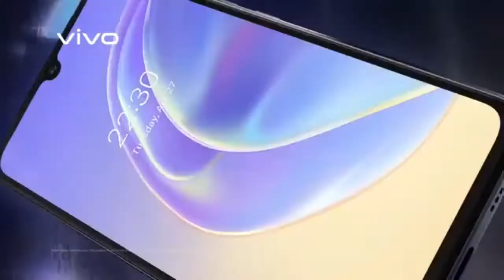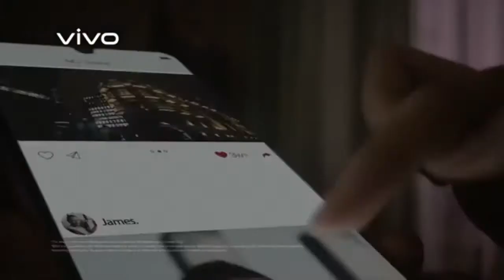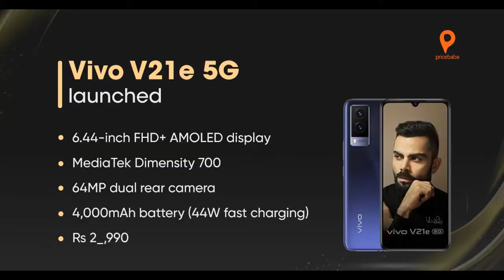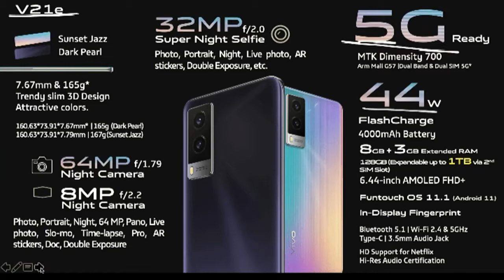Vivo V21e Mobile Unboxing Malayalam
Vivo V21e smartphone was launched on 27th April 2021. The phone comes with a 6.44-inch touchscreen display with a resolution of 1080x2400 pixels and an aspect ratio of 20:9. Vivo V21e is powered by an octa-core Qualcomm Snapdragon 720G processor. It comes with 8GB of RAM. The Vivo V21e runs Android 11 and is powered by a 4000mAh battery. The Vivo V21e supports proprietary fast charging.

As far as the cameras are concerned, the Vivo V21e on the rear packs a 64-megapixel primary camera with an f/1.89 aperture; an 8-megapixel camera with an f/2.2 aperture, and a 2-megapixel camera with an f/2.4 aperture. The rear camera setup has autofocus. It sports a 44-megapixel camera on the front for selfies with an f/2.0 aperture.

The Vivo V21e runs Funtouch OS 11.1 is based on Android 11 and packs 128GB of inbuilt storage that can be expanded via microSD card. The Vivo V21e is a dual-SIM (GSM and GSM) smartphone that accepts Nano-SIM and Nano-SIM cards. The Vivo V21e measures 161.24 x 74.37 x 7.38mm (height x width x thickness) and weighs 171.00 grams. It was launched in Diamond Flare and Roman Black colours.

Connectivity options on the Vivo V21e include Wi-Fi, GPS, Bluetooth v5.10, USB OTG, USB Type-C, FM radio, 3G, and 4G (with support for Band 40 used by some LTE networks in India). Sensors on the phone include accelerometer, ambient light sensor, compass/ magnetometer, proximity sensor, and in-display fingerprint sensor.